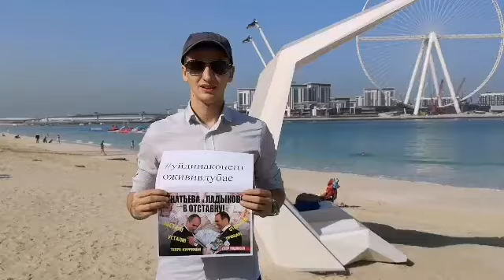дядялеша и дядямиша хватит тырить.. достали уже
В Дубаи уже наслышаны о проделках чиновников в Чувашии. Спасибо им , выходим на мировой уровень цитирования преступлений из подчиненых и родственников